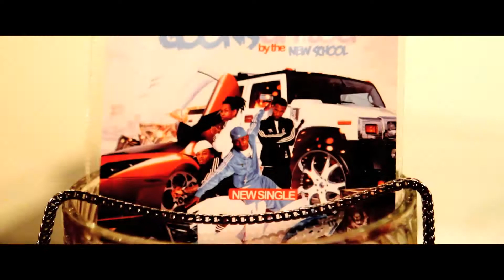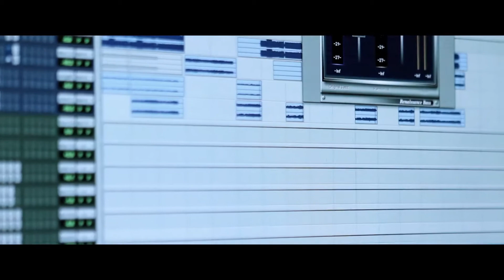Overtime new final